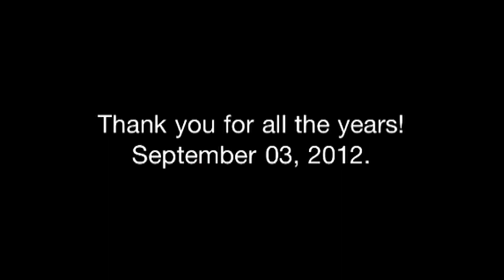Last Labour Day Game At Ivor Wynne Stadium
Outside of stadium.